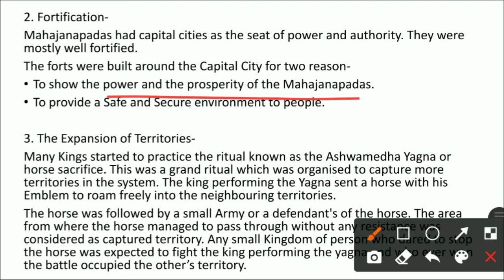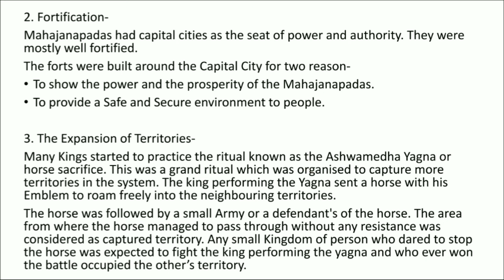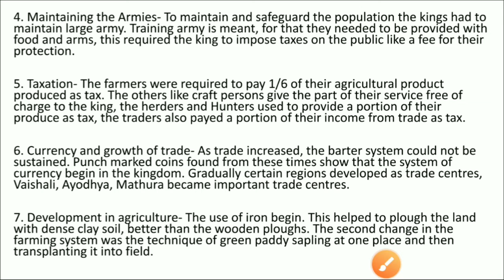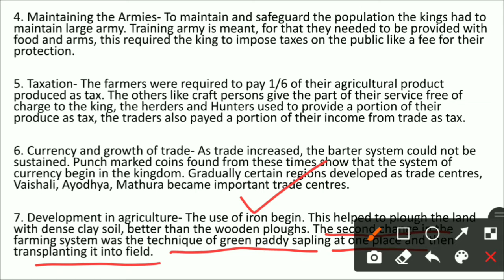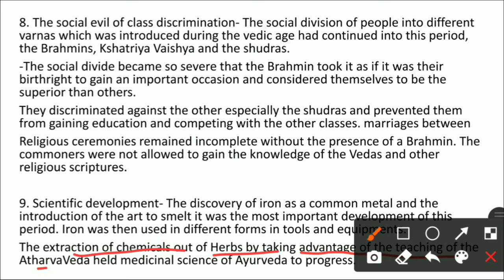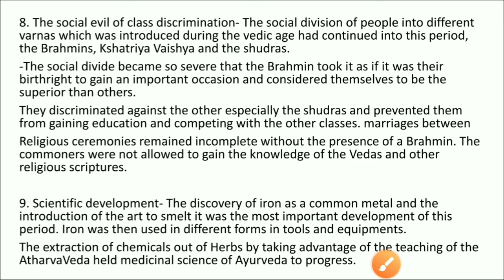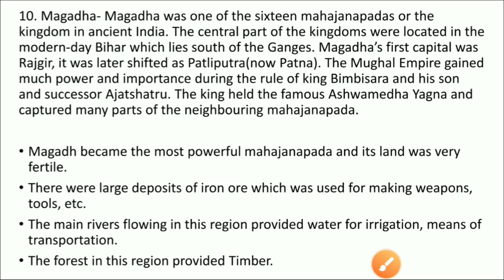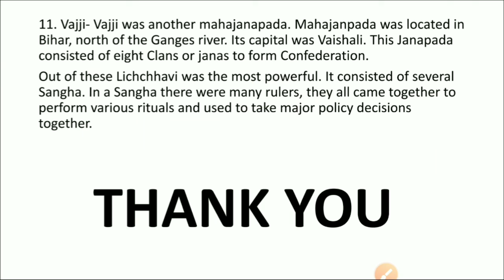6th SSc_History_Chapter 6_Dated: 25/02/21